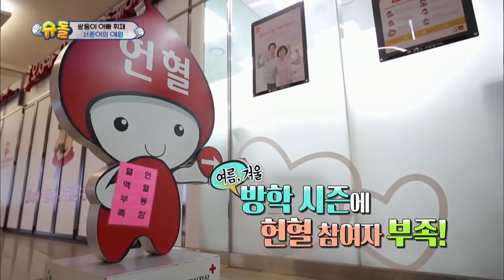Sudden situation! Seojun is crying… What happened!? [The Return of Superman / 2017.09.03]